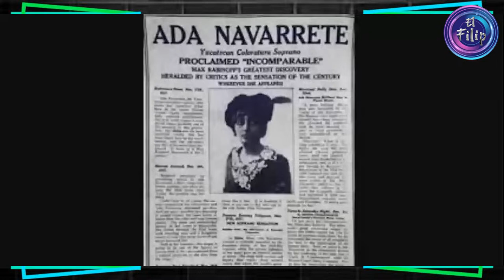DE LA EXCELENCIA A LA DECADENCIA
Hoy les voy a contar la historia de una Dinastia de Artistas en la Musica como Actrices y Productoras pero qué pareciera que sobre ellas pesa una maldición, pero cómo llegaron a convertirse en un referente de la Television en Mexico? Hoy te lo contaré todo.

              » [El Filip] «
0:00 ─〇 00:00
     ⇄   ◃◃   ⅠⅠ   ▹▹   ↻

DONATIVOS:
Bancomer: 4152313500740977